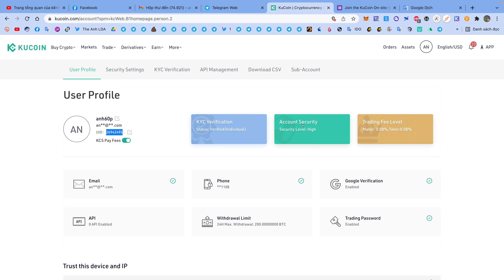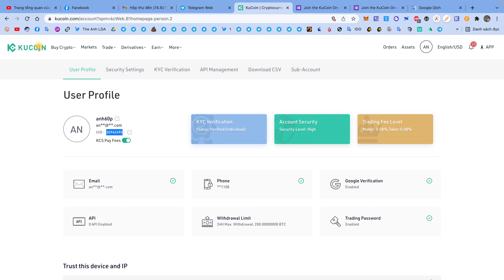Hướng dẫn airdrop ăn chia 20000 USDT sàn Kucoin | The Anh LDA 💰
Video hướng dẫn đăng kí và KYC xác minh danh tính Kucoin (cho anh em cần)
***Đáp án quiz : 1.A  2.A  3.A  4.B  5.C  6.B  7.A